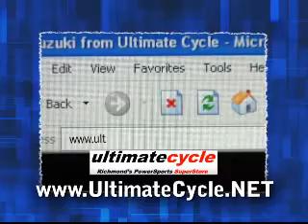Ultimate Cycle Suzuki Commercial